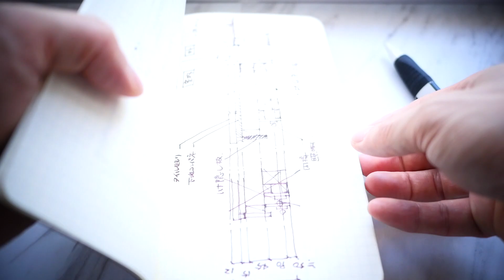一番使い込んでいる１本【VOL 0498ステッドラーシャーペン1 3ミリの芯】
好きすぎているペン第２弾のご紹介したステッドラーのシャーペン
このペンが一番使う頻度が高いです。
仕事も現場もこれでガンガン愛用しております。
ずーっと大切にしたい一つですね。

シャーペン 1.3mm ホワイト 771-0BK250／ステッドラー
-771-0BK250/dp/B00WSEFV8W

EQUIPMENT
Camera：LUMIX GX7 MK3/FUJIFILM X-E3
Lens：ライカレンズ15ミリ・フジノンレンズ  XF23mm F2  R  WR